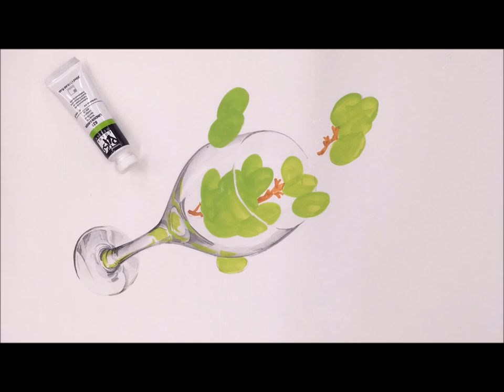기초디자인 와인잔, 청포도 개체표현하기 !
입시미술의 지침서기초디자인 와인잔, 청포도 개체표현하기 !